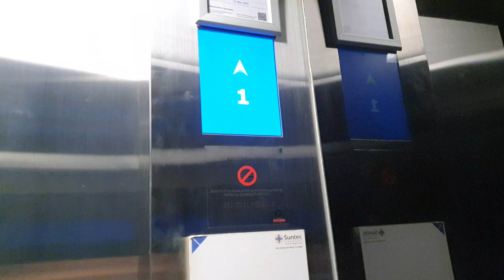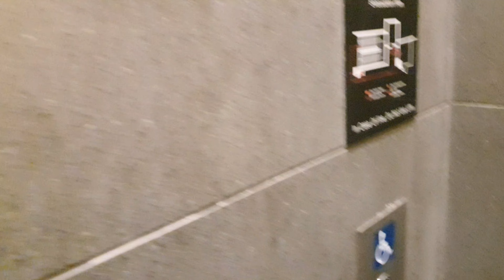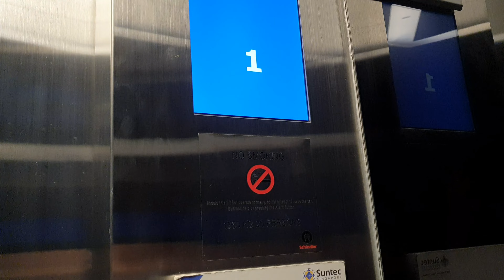[4K60 NOV 2022 RECORDING] Ride on Schindler Traction Elevator at Suntec Convention Centre (Lift 5)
This video was filmed on 3 November 2022.